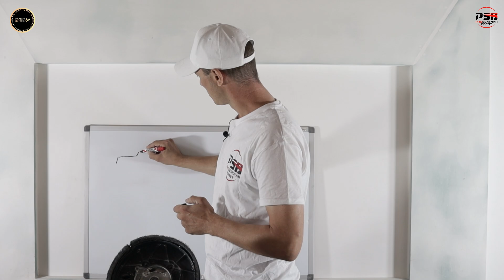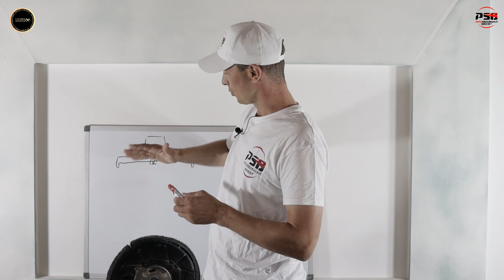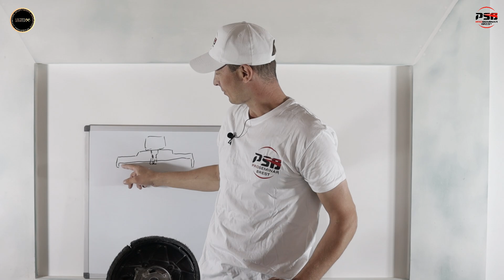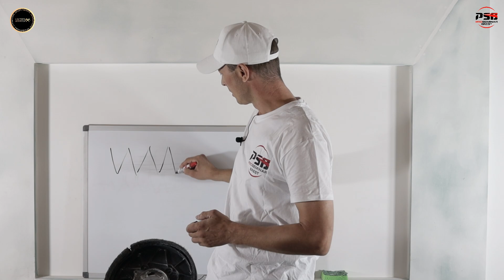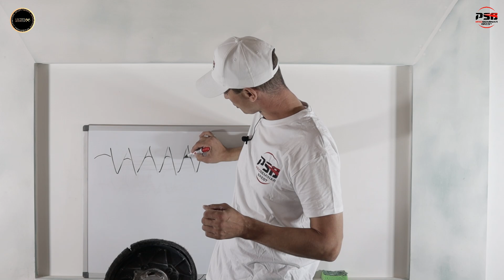Механизированная шлифовка. Почему прыгает тарелка на шлифмашине.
Шлифовка поверхности в отделочных работах одна из самых трудоёмких задач. Но в современном мире с помощью механизации процессы можно облегчить и при этом улучшить качество. Сегодня поговорим на тему механизированная шлифовка. Один из самых часто задаваемых вопросов, это почему прыгает тарелка на шлифмашине. Причины бывают разные, как раз их мы и разберём.